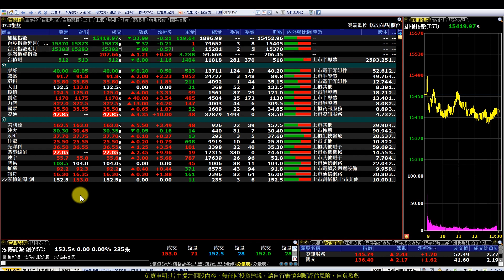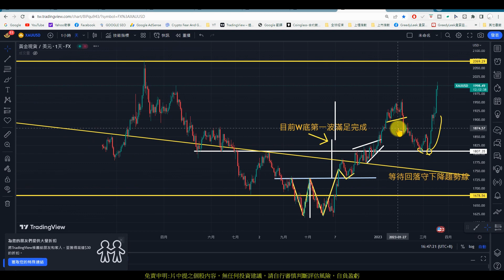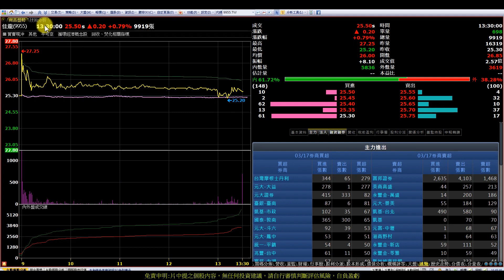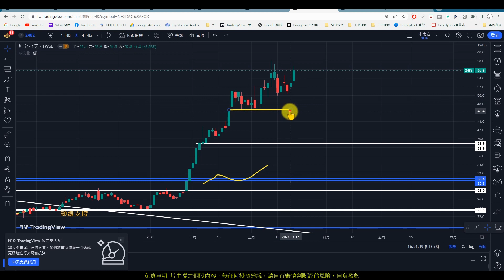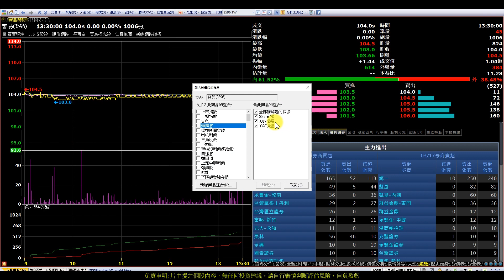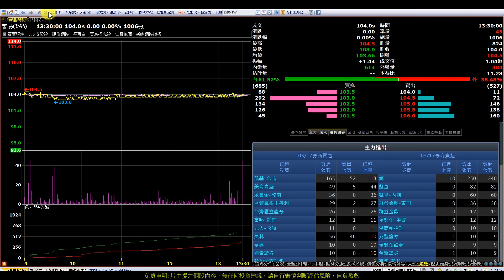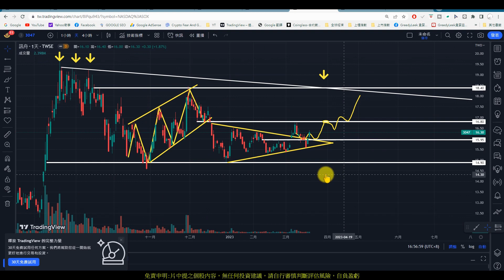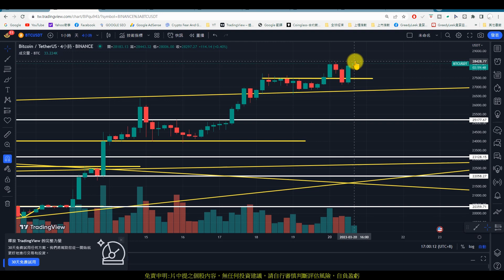【0320大盤】大盤持續震盪整理，控制自己所能控制|趨勢規劃|個股分析|壓力及支撐|貪婪韭菜，貪婪就菜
【影片軸】
1.【開始】00:00
2.【前言】00:29
3.【美利達】00:56
4.【建大】03:28
5.【永昕】04:40
6.【佳龍】05:36
7.【光洋科】07:48
8.【樂事綠能】08:38
9.【連宇】09:26
10.【智易】11:16
11.【虹堡】12:23
12.【訊周】13:54
13.【泓德能源】15:23